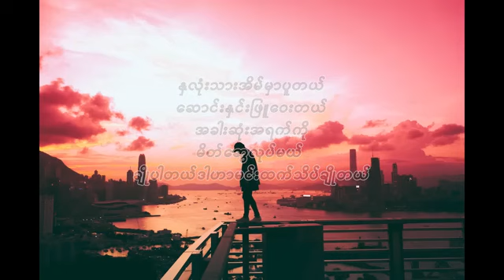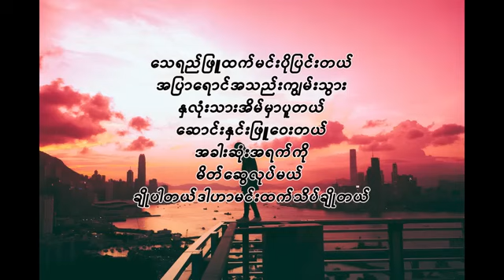အရက်ချို အချစ်ခါး။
Zaw Win Htut